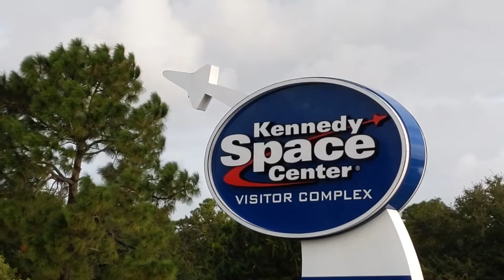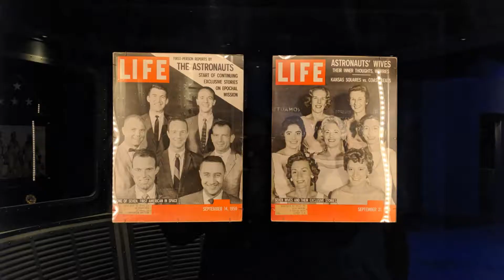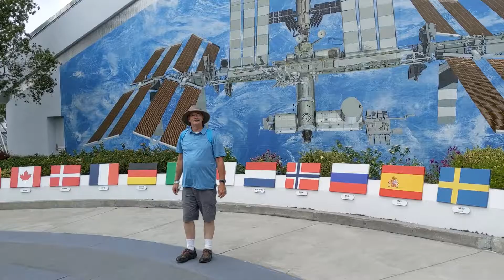Kennedy Space Center